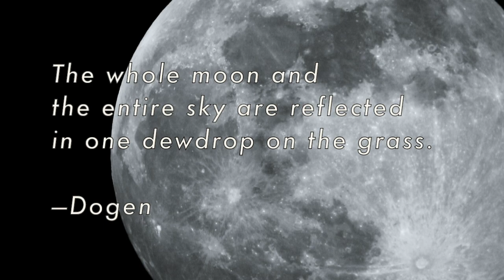Flower Moon Transit - June 2018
Caught with Telescope and Canon rig.